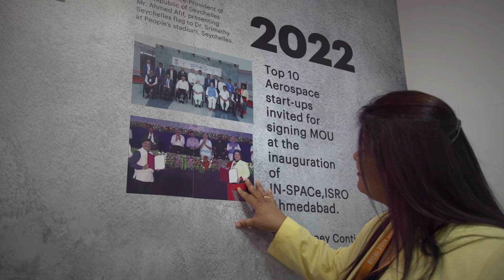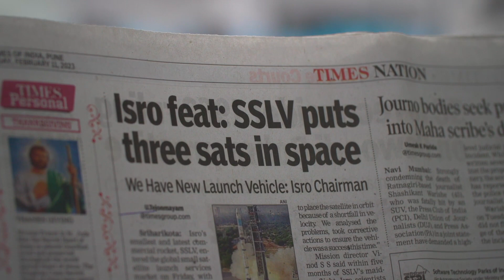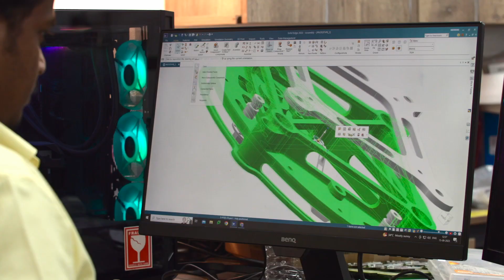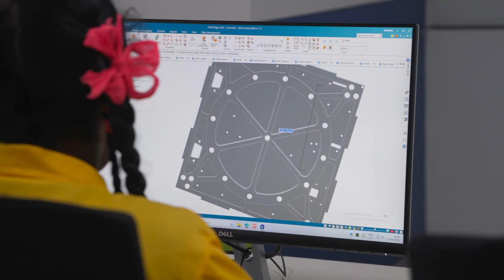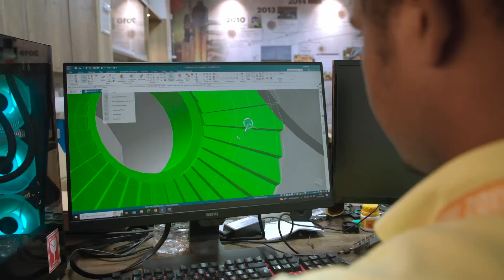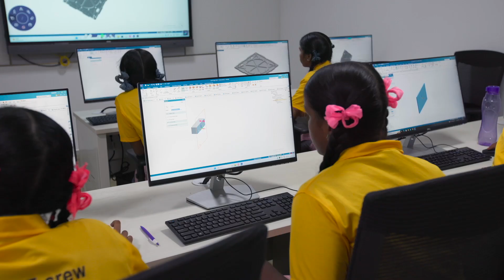SKI Siemens Collaboration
🚀 Exciting News! 🌌 Space Kidz India is thrilled to announce our collaboration with Siemens, a global leader! 🌐 Get ready for an incredible journey as we delve into the fascinating world of designing and simulation with Siemens' cutting-edge software. 🛰️✨ SpaceExploration CollaborationGoals SiemensPartnership"